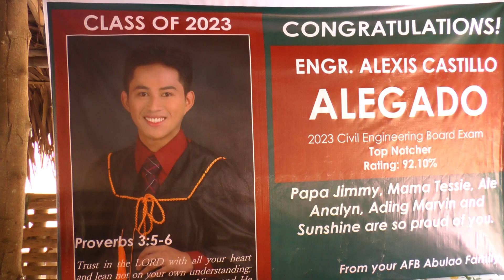Nanay ng Top 1 sa Civil Engineers Licensure Examination, ikuwinento ang hanapbuhay sa paglalabada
Ayon kay Nanay Teresita Alegado, kahit mahirap ang buhay sinuguro na makapasok sa eskwela ang mga anak.

Panoorin ang interview ng Balitang Ilocos Online